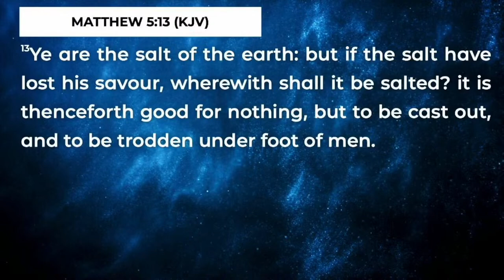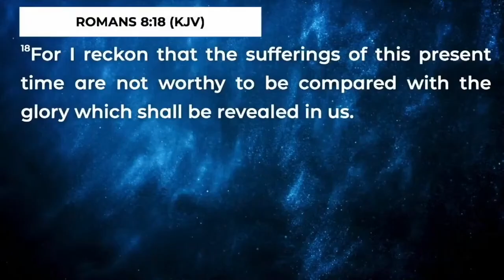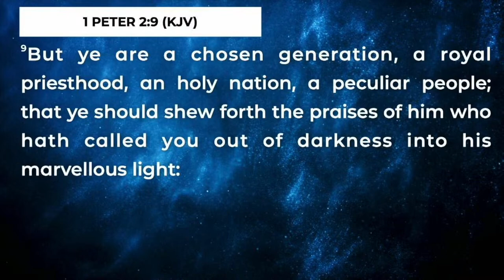GOD CAN CHOSE TO DEPEND ON YOU AND NOT DO WITHOUT YOU - Apostle Joshua Selman